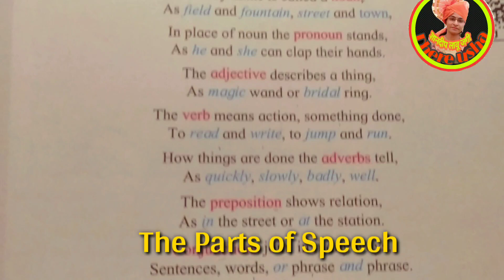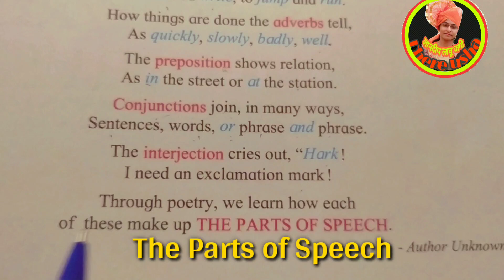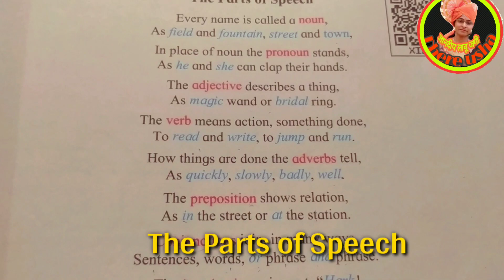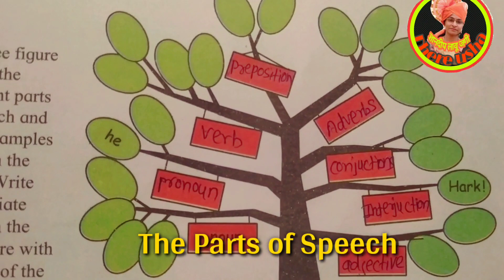इयत्ता ७वी | इंग्रजी | घटक-द पार्ट्स ऑफ स्पीच(कविता) | std 7th | English | The Parts of Speech(poem)